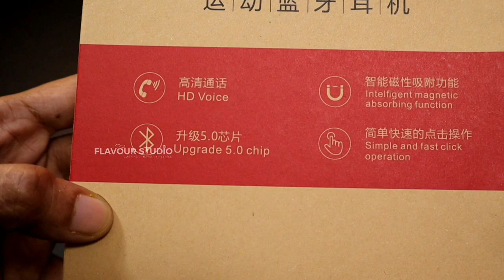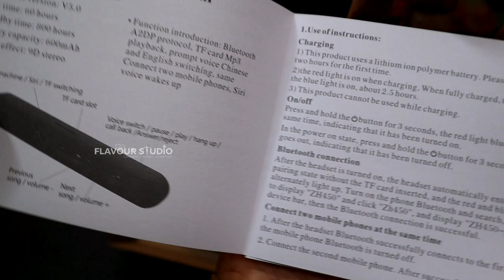60 மணி நேரம் சார்ஜ் நிக்கும்!!👌👌 இது மாதிரி கிடைச்சா மிஸ் பண்ணாம வாங்கிடுங்க!! Worth Buy!!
in this video im sharing about my latest purchase in shoppee -  wirless  bluetooth headset

Wireless bluetooth headset | 60 hours | shopee haul | shopee | malaysia tamil youtuber | tamil youtuber

【Product Description】
Earphones Battery: 600MAH
Bluetooth Version: 5.0
Working distance: about 10 M
Playing time : about 60 hours
Standby time: about 240 H
Charging time: 1-2hours

【1】Built-in supper high-capacity 600mAh polymer Lithium battery, play time is about  60 hours .

【2】The earphone was tuned up by audio engineer with ten years experience.High-quality 9D stereo sound

【3】Pure stereo audio with rich bass, clear midrange, balanced treble and high definition. 360 degree bass surround sound.

【4】Comfortable wear .Does not drop.built-in magnets prevent the wires tangling together

【5】Support TF Card: Enjoy Mp3 music with TF Card even if without smartphone nearby.

【6】With Bluetooth 5.0, which compatible for iPhone or Android smartphones.Built-in Microphone.